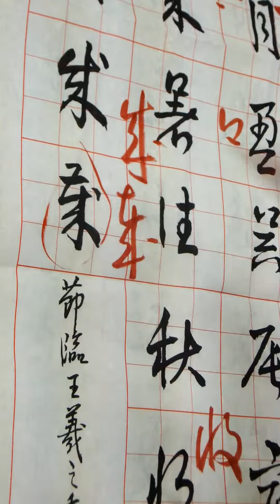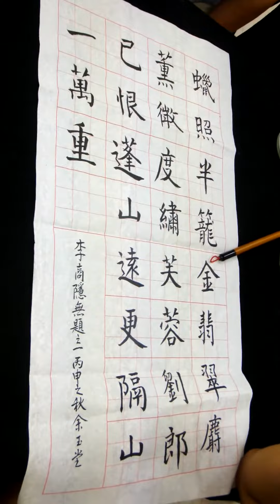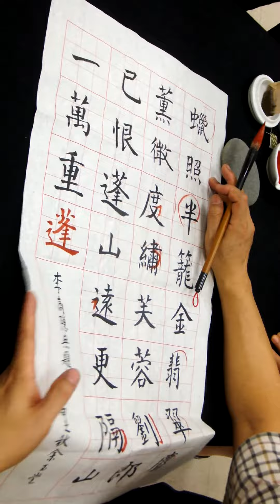吳啟禎書法教學實錄(五)批改與示範